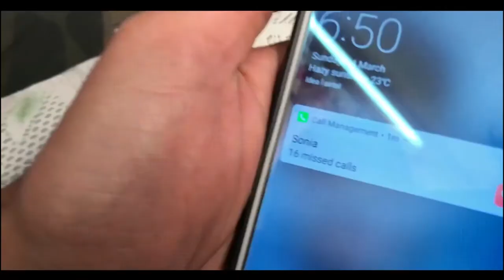Types of Girlfriends |SABHARWAL FILMS |Rohit Kanda | Ft. Soniya Kalyan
Types of Girlfriends By SABHARWAL FILMS
Starring :- Rohit Kanda, Soniya Kalyan & Jatin

Director/Screenplay :- Ajay Sabharwal

Asst. Director :- Aman Sabharwal

DOP :- Baljeet

Makeup & Hairstylist :- Karan Kapoor

Thumbnail Designed :- Shubhnit Singh

Special Appearance :- Sahil Khosla